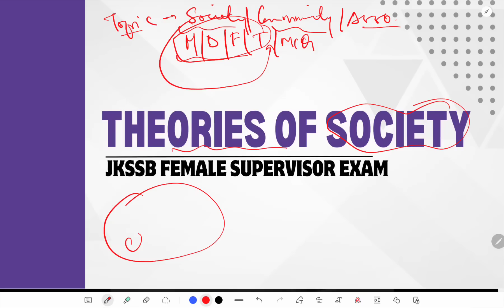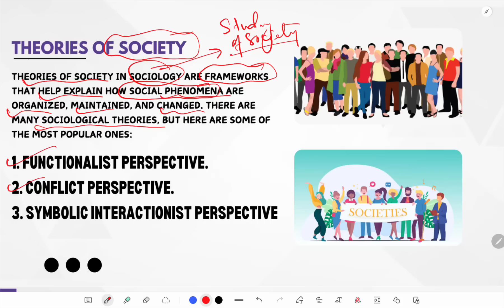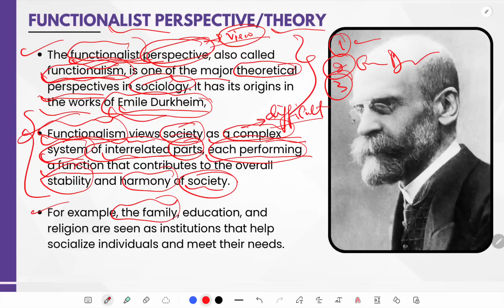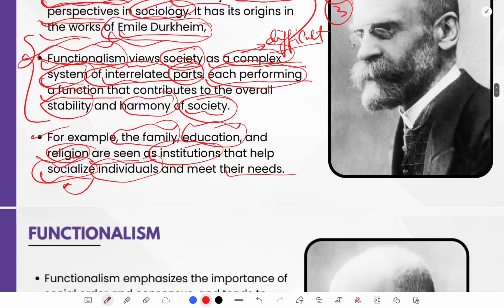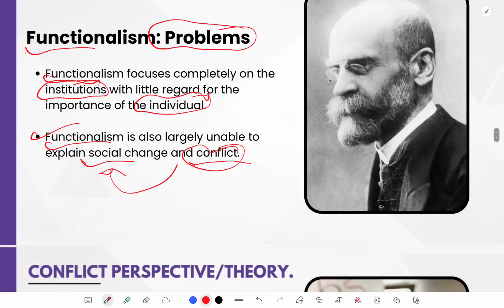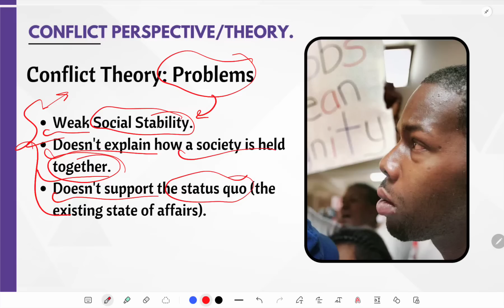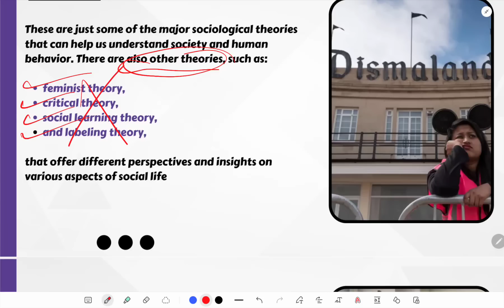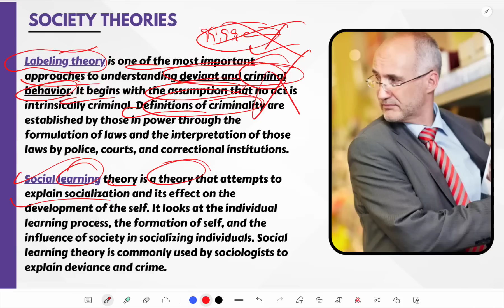Theories of Society for Female Supervisor Exam || Functionalist, Conflict & Symbolic theory.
Theories of Society for Female Supervisor Exam @jkssbonlinetutorial

Theories of Society
Origin of Society
Functionalist perspective of society
conflict theory of society
symbolic theory of society